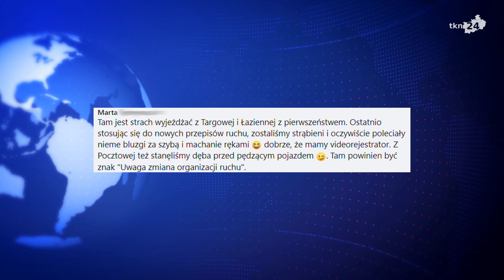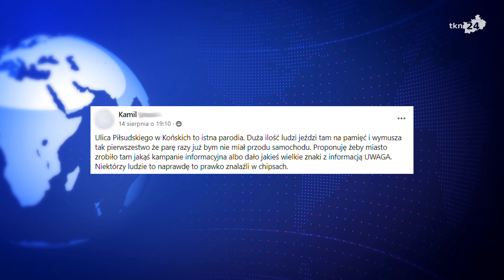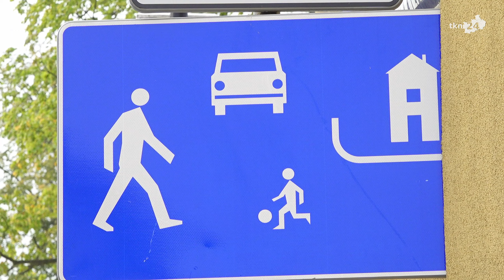Strefa zamieszkania w centrum Końskich. Wielu kierowców ma z nią problem